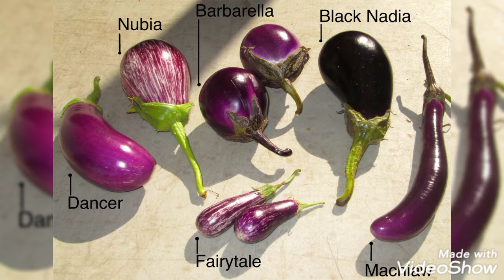Types of brinjal(tamil)